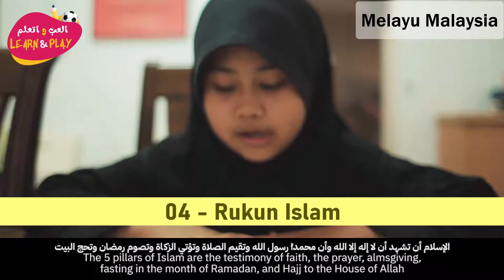04 🇲🇾 Rukun Islam